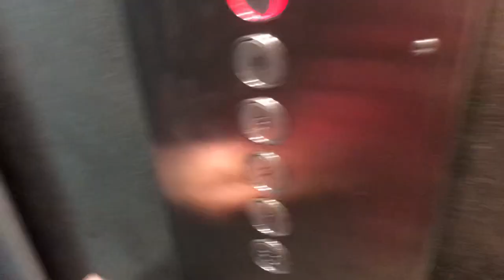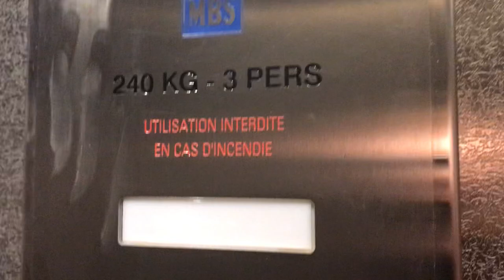Très bel ascenseur Schindler mod. par MBS à traction @ Genève, Suisse.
Situé au centre-ville de Genève, tout près de la gare de Cornavin, cet ascenseur construit par Schindler est vraiment magnifique avec ses portes équipées de larges vitres. Cet ascenseur a été modernisé par MBS à la fin des années 2000 avec l’ajout de panneaux en métal dans la cabine et surtout un changement de boutons ou MBS a installé des boutons Schäfer RT42 qui vont très bien avec la cabine et ses belles finitions en métal brillant. De plus, cet ascenseur fonctionne bien, ce qui est une chance. Un magnifique ascenseur situé tout près du centre de Genève.